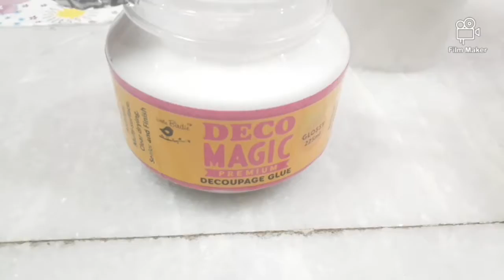Decoupage it! |Reusing a plastic container | Creative Ideas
Try this cute Decoupage in this plastic container to reuse it.
keep children below 12 years of age away as the smell of the glue and primer is a little bit strong.
With Love,
Creative Ideas
Also,
A wall decor video soon to come.
Follow us on @projects_creativity on instagram for any queries/pictures/messages link is:

Are you interested in reading thoughts, poems and aphorisms and want to heal, follow: